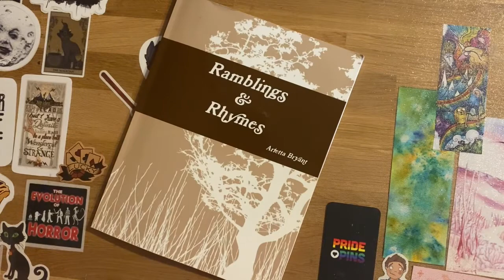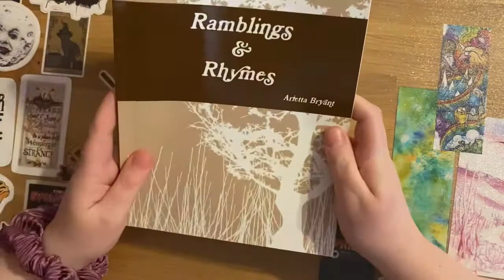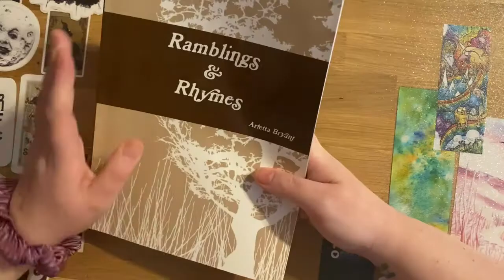The Wordy Witch | Poetry & Painting | Spring Equinox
Spring - From Ramblings & Rhymes - An Anthology of Poetry & Prose, by Arietta Bryant

If you would like to send products, PR or friend mail; please email in the first instance.

Crafty Witch avatar created by @manuuu_art on Instagram